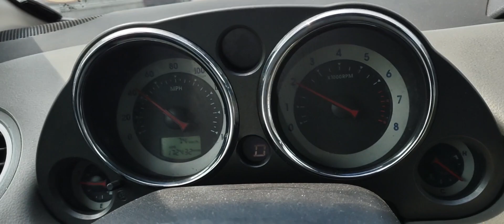4G63 T ROLLING / ON DE HY WAY